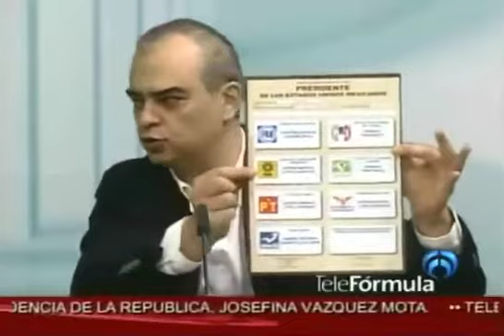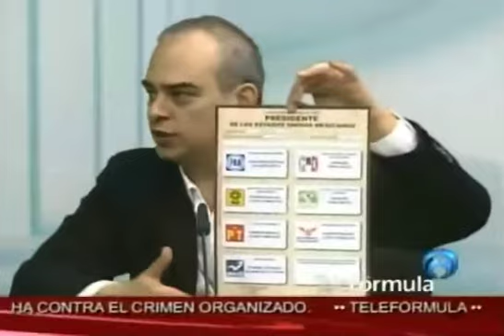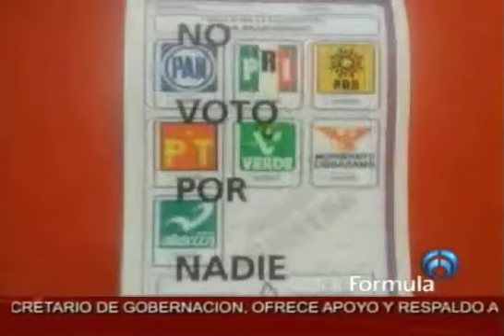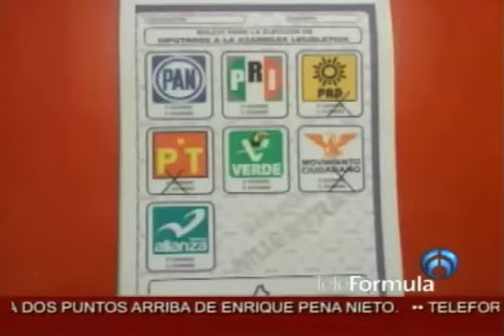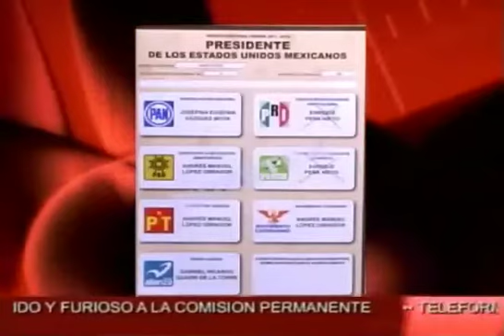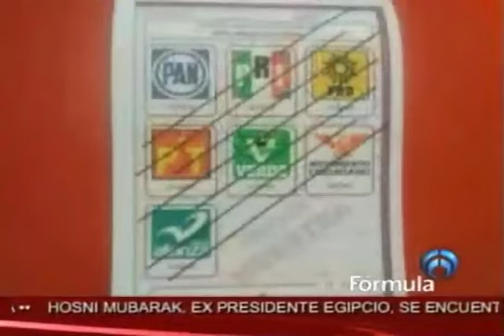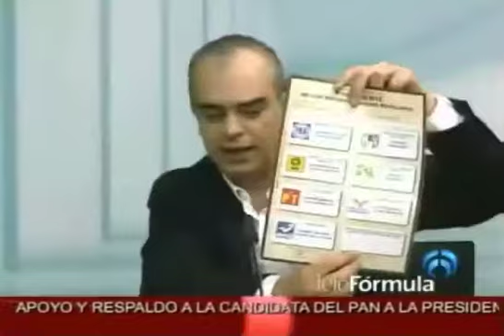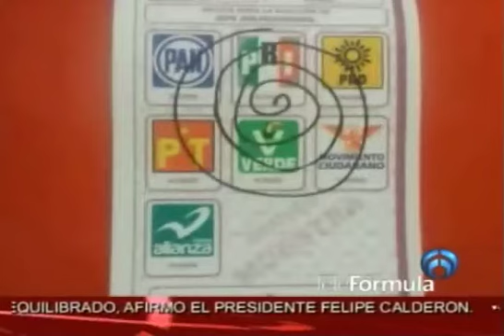Alfredo Figueroa en entrevista con Ciro Gómez Leyva / Fórmula de la Tarde / 20 de junio de 2012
"Reconoce el consejero del Instituto Federal Electoral (IFE), Alfredo Figueroa, que la ley no contempla la prohibición de entrar con celular a votar y también admite la posible violación de derechos humanos de catear al votante, para impedir que ingrese con un móvil." con Ciro Gómez Leyva / 20 de junio de 2012.